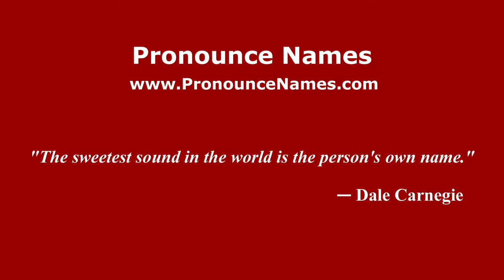How to pronounce Silvio Fogel (Spanish/Argentina) - PronounceNames.com